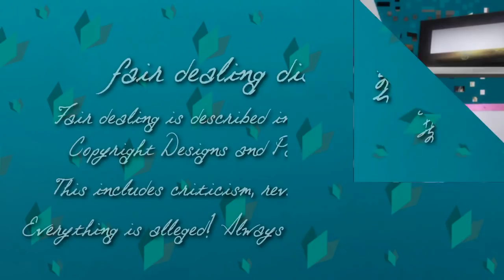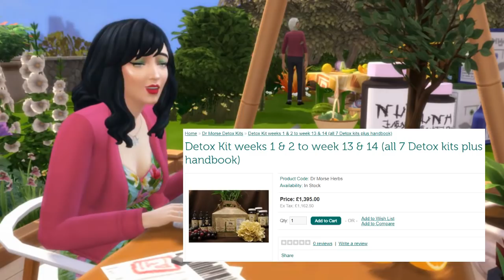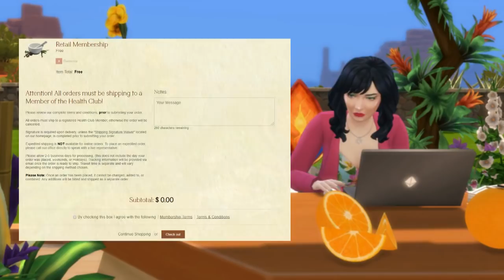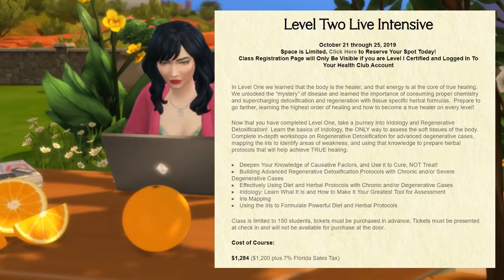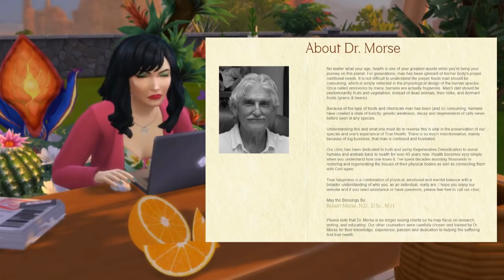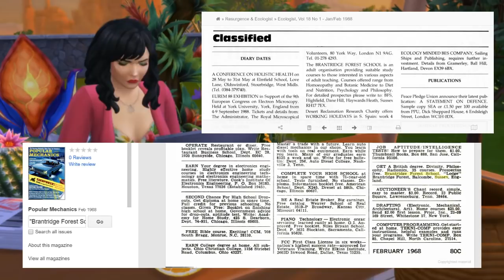THE DANGER OF DR ROBERT MORSE PART ONE: A CULT OF LIES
Today I’m here with Gary Unfiltered to take you on a horrifying journey of health, alleged degree mills, exploitation and an exposé into one of the most angering people that exists on Youtube: “Dr” Robert Morse. With a 100,000+ subscriber following and countless more disciples preaching genuinely dangerous things in the real world, you’re not going to believe what you’re about to see.

***This is Part One. You can find the second part on Gary’s channel. It only gets darker from here on out. You’ve been warned.

Find the room(s)/lot(s)/household member(s) created by others used in this video by searching the following in the Sims 4 gallery (if the room/Sim isn’t listed, then I made it!):

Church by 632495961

DOWNLOAD THE ELLE LOVES TEA CUSTOM CONTENT STUFF MERCH PACK HERE!

The custom content is for the Sims 4 and entirely base game compatible!

If you need help installing the custom content, check out a guide by Carl’s Sims 4 Guides

Tag me on Twitter if you use it! I’d love to see it!

Clips and commentary protected as part of Fair Dealing as per Section 30 of the Copyright Designs and Patents Act 1988. Everything is alleged, nothing is fact. No suing, thank you.

Do not send anyone mentioned in any of my videos hate. Fair criticism is always justified, abuse or cruelty in any way is not. Come and criticise me if you catch something wrong, too, since all opinions are welcome here! If you want to make a video about me, please link to both my channel and the video in question and let me know so we can talk about it. I’m not scary, promise! Remember: it's just makeup and gossip. Let's have fun!

I also try my very best to answer as many people as I can in the comments, but I’m only human, so please bear with me and forgive me if I miss you or your reply! Thanks for everything, guys!